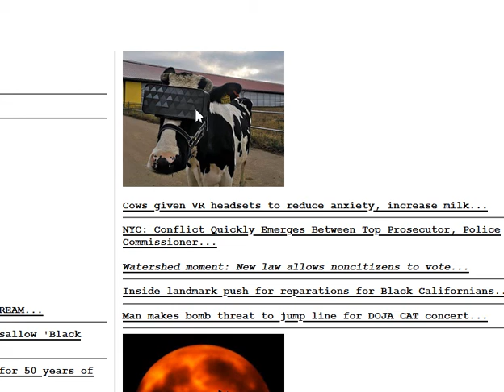Goyim Headsets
MOOOOO MOTHA FUKA

Land of milk and honey